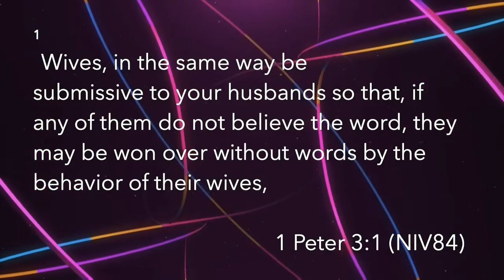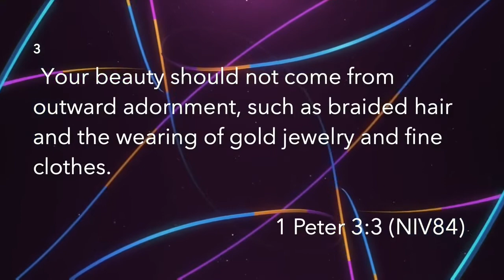Inside Out Beauty That’s HomeGrown - 1 Peter 3:1-6 - July 19, 2020